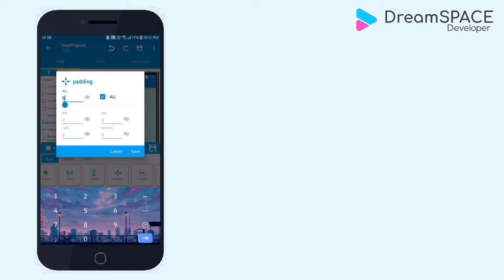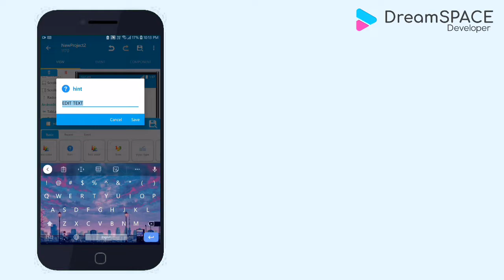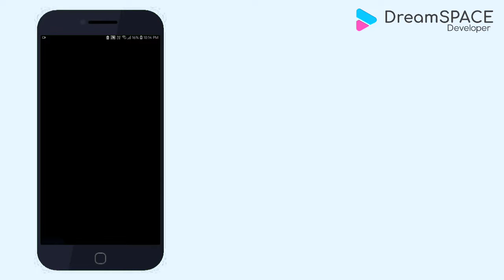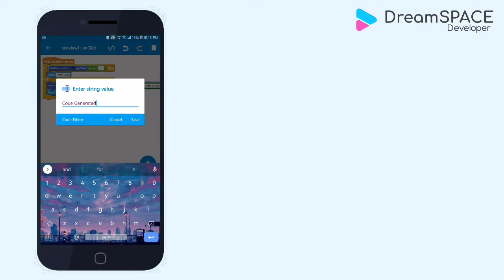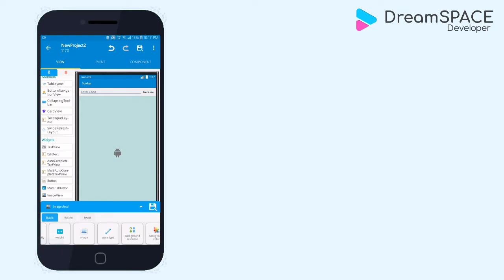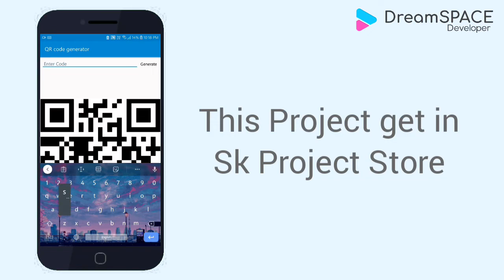QR Code Generator android, iOS in sketchware - DreamSPACE Dev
Create QR Code Generator In Sketchware

Download My Sk Project Store

  𝐌𝐲 𝐁𝐥𝐨𝐜𝐤𝐬 ⇩
  𝐇𝐨𝐰 𝐭𝐨 𝐈𝐦𝐨𝐩𝐫𝐭 𝐁𝐥𝐨𝐜𝐤𝐬 ⇩
  𝐇𝐨𝐰 𝐭𝐨 𝐈𝐦𝐨𝐩𝐫𝐭 Block.json ⇩
  I Give Tourtial Scroll Down
  (θ‿θ)

  𝐉𝐨𝐢𝐧 𝐎𝐮𝐫 𝐌𝐨𝐯𝐢𝐞 𝐓𝐞𝐥𝐞𝐠𝐫𝐚𝐦 𝐂𝐡𝐚𝐧𝐧𝐞𝐥

  𝐓𝐨𝐮𝐫𝐭𝐢𝐚𝐥 :- 𝗁𝗈𝗐 𝗍𝗈 𝗂𝗆𝗉𝗈𝖺𝗋𝗍 𝖻𝗅𝗈𝖼𝗄.𝗃𝗌𝗈𝗇 𝖿𝗂𝗅𝖾 𝗂𝗇 𝗌𝗄𝖾𝗍𝖼𝗁𝗐𝖺𝗋𝖾
  1.Open Sketchware
  2.Open Drawer
  3.Go Developer Tools
  4.Block manager
  5.Click Fab - "You Show a dialog"
  6.Enter Name
  7.Seclect Color
  8.Go Create Block Menu
  9.Click Toolbar 3 Dot - "You Show Pop-up Menu"
  10.Click 1 Option Import blocks - "You Show Storage Dialog"
  11.Seclect .json file - "You Show Dialog and 3 buttons"
  12.Click all
  13.Blocks are Imported

   how to make mod menu sketchware
   sketchware pro
   sketchwae 6.4.0 Beta Version 6
   sketchware new version
   786 studios
   sketchub
   DreamPLAY Dev
   arabware
   auraparti
   android bulb
   legendary streamer
   how to run cpp in modmenu
   more...